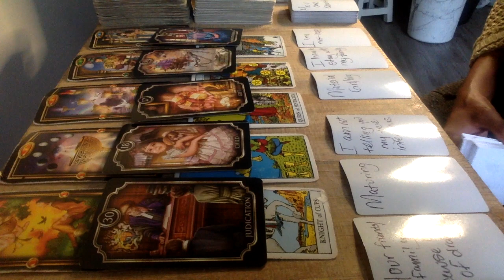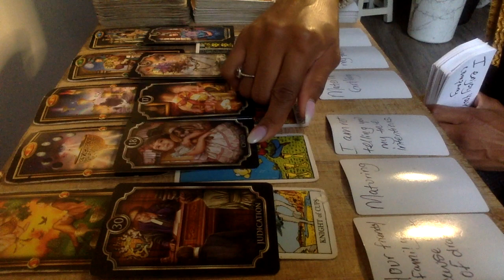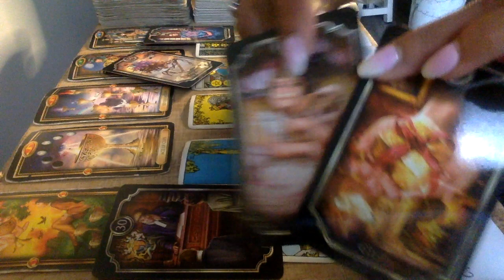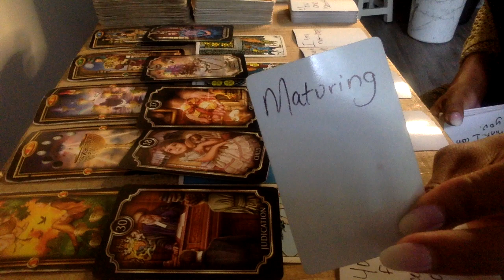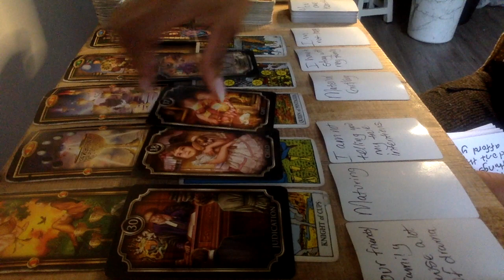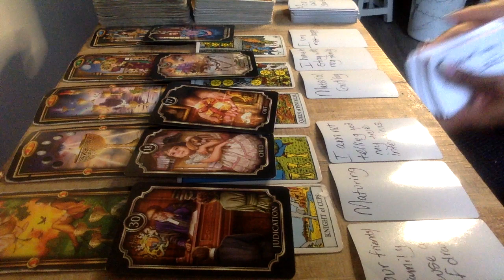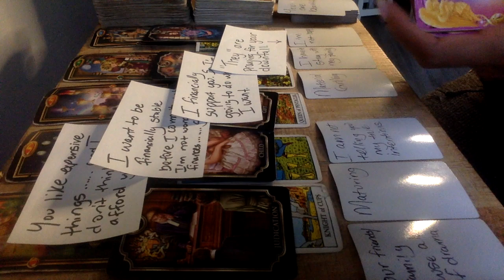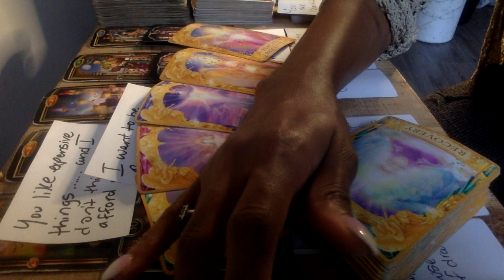LIBRA END OF AUG 2020 I CAN'T FOCUS ON LOVE RIGHT NOW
10off35
15off45

My astrological makeup:

Sun: Aquarius
Moon: Libra
Ascendant: Aries

Ellej446
TAROTOFELLE